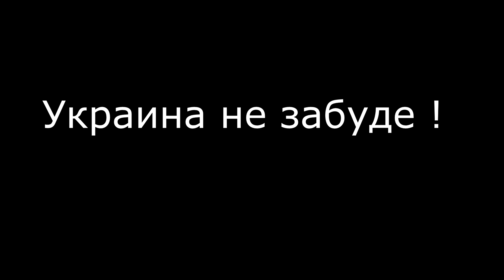ПУТИН В БУНКЕРУ / ПОЗОР ПУТИНУ / УКРАИНА СЛАВА ГЕРОЯМ!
рашка параша !